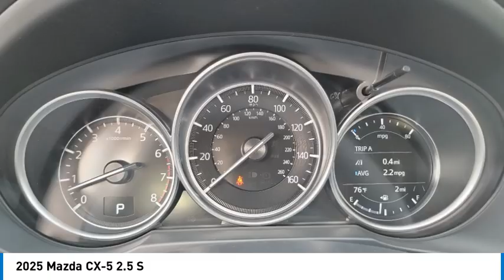2025 Mazda CX-5 ANAHEIM, BUENA PARK TUSTIN IRVINE SANTA ANA WESTMINSTER PLACENTIA YORBA LINDA 002501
2025 Mazda CX-5 2.5 S

Don't miss this 2025 Mazda CX-5. It's equipped with great features. You'll want to take this vehicle home. Make a great choice today.